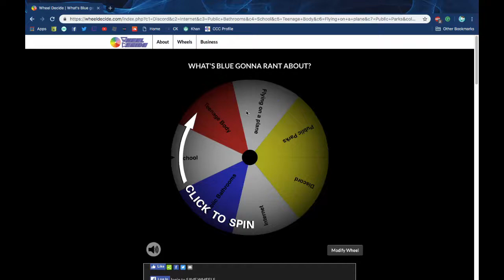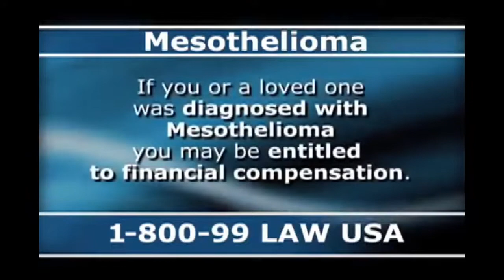Public Parks | Ranting About... #1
A new series I want to try out, let me know if you guys want to see more of these.

All music used (if any) goes to the original creator. I don't take credit for shit, and It was used fairly (For a different purpose for the source). If I used a remix you made and forgot to cite you, just let me know if you're fine with it or not.

Speaking of, here's the music used:
Mii Maker Theme
Sonic Advance - Cosmic Angel Zone